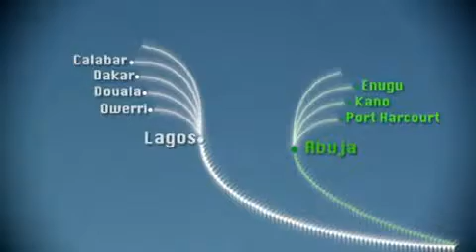02.Virgin Nigeria Embraer 190